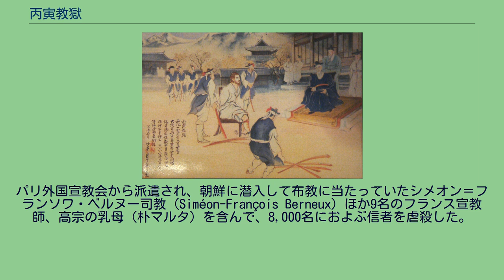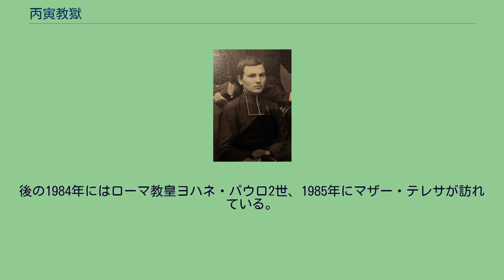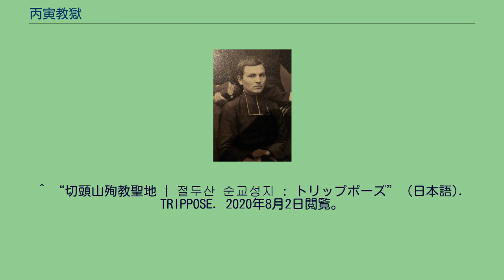丙寅教獄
逮捕され、尋問されるベルヌー司祭 殉教した宣教師ピエール・アンリ・ドリエ 丙寅教獄（へいいんきょうごく）とは、1866年3月に朝鮮で起こったキリスト教徒大量虐殺事件。
キリスト教徒弾圧事件として最大規模であり、1万人以上が犠牲になった。
発端は南下するロシアに対抗する3国同盟（朝鮮、フランス、イギリス）を結んで朝鮮開国を主張するキリスト教徒朝鮮人など国内のキリスト教の影響力が高まっていたが、興宣大院君は鎖国強化するために起こした。
天主教大弾圧、丙寅邪獄、丙寅教難ともいう。
2000人以上が処刑された切頭山が知られている。
元々興宣大院君はキリスト教に友好的だった（妻がキリスト教徒だったと言う）。
ロシアの南下政策によってロシアが通商を要求すると、キリスト教徒たちは興宣大院君に三国同盟（朝鮮、フランス、イギリス）を申し入れた。
しかし時間の遅滞によって計画は失敗し、興宣大院君はキリスト教徒を擁護しているという非難を受けた。
非難を終息するために起こしたのが丙寅教獄である。
パリ外国宣教会から派遣され、朝鮮に潜入して布教に当たっていたシメオン＝フランソワ・ベルヌー司教 (Siméon-François Berneux) ほか9名のフランス宣教師、高宗の乳母（朴マルタ）を含んで、8,000名におよぶ信者を虐殺した。
この大虐殺を直接指揮し捕盗大将李景夏は武勲で名を上げた。
フランスはこの事件へ抗議して、極東艦隊のほぼ全戦力となる軍艦7隻・兵力約1300名を派遣し、殺害に対する賠償、責任者の処罰、通商条約の締結などを要求して江華府を占領した。
大院君はこれらの要求を拒否し、撃退した。
現在、虐殺されたカトリック教徒達の為にソウル市麻浦区合井洞にある龍頭峰が切頭山聖地として整備され、追悼施設が作られている。
1966年、丙寅迫害100周年を記念して切頭山殉教博物館と切頭山巡礼聖堂と共に記念館が着工され、翌年に完成。
1972年には殉教者記念公園が造成された。
後の1984年にはローマ教皇ヨハネ・パウロ2世、1985年にマザー・テレサが訪れている。
朝鮮王朝（1392年 - 1910年）は19世紀、キリスト教を禁じたが、宣教師は潜入、信者は絶えなかったので、何度か弾圧を行っている。
^ “切頭山殉教聖地 | 절두산 순교성지 : トリップポーズ” (日本語). TRIPPOSE. 2020年8月2日閲覧。
“。現在の「切頭山」は、1866年に起こったカトリック教徒の大量虐殺事件「丙寅迫害」で殺害された信者の殉教地であり、また信者の首を切って頭を漢江に投げ捨てたという話からこう呼ばれるようになりました。” ^ “切頭山 / チョルトゥサン”. seoul. 2020年8月2日閲覧。
^ 【설왕설래】 병인양요 世界日報 2008年9月9日